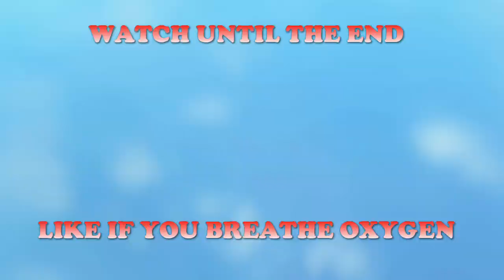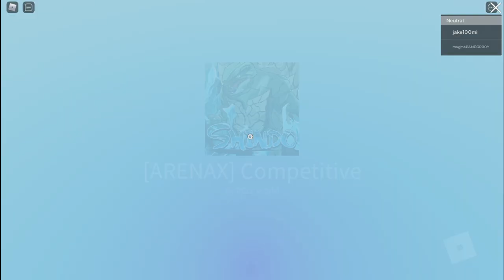[Code]Shindo Life: Unleashing The True Power Of Renshiki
[[Code] Shindo Life: Unleashing The True Power Of Renshiki, renshiki